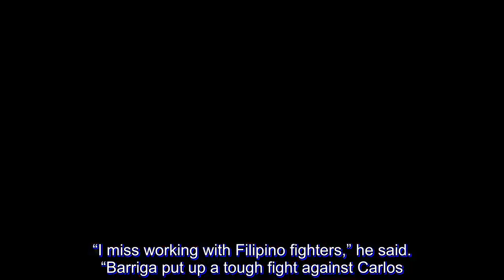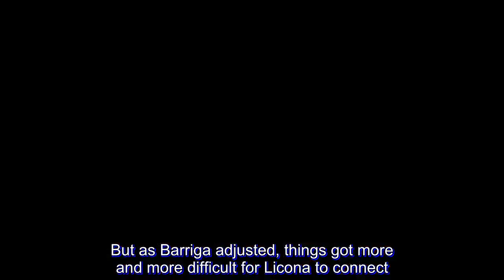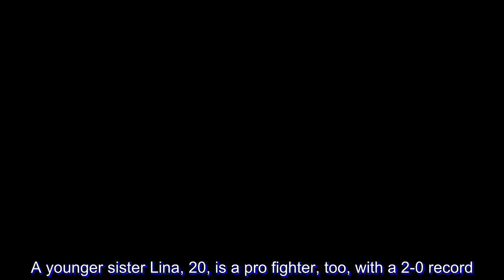Robert Garcia predicts Mark Anthony Barriga will be champ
It’s not the end of the world for Mark Anthony Barriga who lost to Mexico’s Carlos Licona via a split 12-round decision for the vacant IBF minimumweight title at the Staples Center here Saturday night (yesterday morning, Manila time). Licona’s trainer and former IBF superfeatherweight champion Robert Garcia described Barriga as a heckuva fighter and predicted he will become a world titleholder sooner or later.

Garcia, 43, used to train Filipinos Brian Viloria and Nonito Donaire Jr. and has visited Manila. “I miss working with Filipino fighters,” he said. “Barriga put up a tough fight against Carlos. If you ask where he could improve, maybe, he should be more aggressive because he’s too much of a defensive fighter. Barriga’s a very skilled fighter and it’s because of his Olympic background. That was a close fight against Carlos but I thought Carlos fought well to deserve the title.”

Licona, 23, came out smoking in the opening round, firing from all cylinders. Barriga, 25, settled down in the second stanza but it was clear Licona took charge in the early going. Barriga, a southpaw, hardly threw combinations in the first few rounds, raking Licona with his right jab but keeping his left under lock. Then, in the sixth round, Barriga started shaking things up.

At the onset, Licona found it easy to land his long left because Barriga let his right hand dangle down his side. But as Barriga adjusted, things got more and more difficult for Licona to connect. Barriga displayed the defensive skills that earned him the nickname Pinoy Mayweather.

Licona said there was no doubt he won the fight but credited Barriga for a courageous effort. “He’s a great fighter,” he said. “But I was determined to win. I did it for my parents who sacrificed so much for me. My father sold his truck and my mother, her rings and jewelry so they could raise money to finance my boxing career, to pay for hotel and training expenses. I finished up to high school in California then I went back to Mexico to pursue my boxing career. I stopped schooling to focus on boxing. Now that I’ve reached my goal of becoming a world champion, I’m going back to school. I’ll continue boxing but eventually, I want to become an X-Ray technician.”

Licona said his father makes a living by selling furniture while his mother is a housewife. A younger sister Lina, 20, is a pro fighter, too, with a 2-0 record.